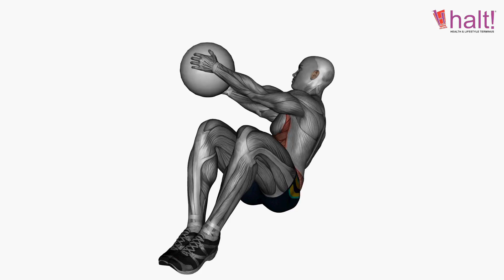Abs Workout | Exercise 59 | Russian Twist Weighted Ball | Halt Nutrition